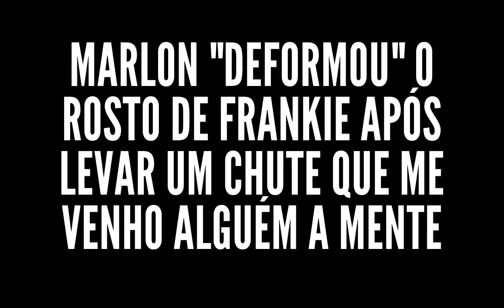FRANKIE EDGAR VS MARLON VERA NOCAUTE UFC 268 (07-11-2021)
FRANKIE EDGAR VS MARLON VERA UFC 268, MARLON VERA NOCAUTE K.O. EM FRANKIE EDGAR PELO UFC 268 NOVA YORK. BELISSIMO CHUTE DE MARLON VERA FEZ FRANKIE VER ESTRELINHAS...
ANTES MESMO, MARLON HAVIA MANDADO FRANKIE PRA AQUELE LUGAR COM SEU DEDO, MAS SE NÃO FOSSE SUFICIENTE MARLON VERA DEPOIS COLOCOU O DEDO DO PÉ NA BOCA DE FRANKIE EDGAR, LEVANDO FRANKIE EDGAR AO NOCAUTE (UFC 268)